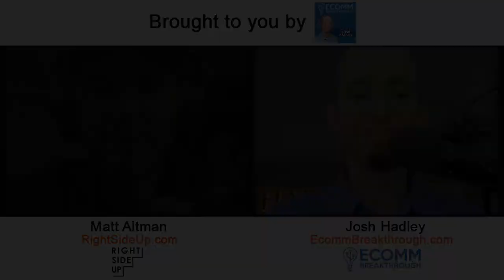The Ultimate Amazon Product Launch Strategy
Matt Altman is the Head of Amazon at Right Side Up, a third-party agency that mentors rookie and veteran brand sellers to scale from zero to $3 million in monthly sales through optimization, including advertising and analytics. Matt attributes his success to his “owner mentality” blueprint, a strategy he provides to his clients. Matt’s ability to rise beyond seven figures makes him an expert e-commerce entrepreneur. With over 12 years of selling experience, he has sold over $35 million in products through Amazon.

Here’s a glimpse of what you’ll learn:
• Matt Altman talks about his background and his Amazon seller journey
• How can you launch a new product on Amazon?
• Matt explains Amazon ad campaigns, including keywords and conversion rates
• How your primary product image can stand out from the competition
• How to test product prices
• Matt’s ultimate list of software tools
• Why Matt advises his clients against direct ROI on ads
• Matt’s great ninja cashflow hacks
• What is the Plum Card?

Do you have the ultimate product to sell online? Maybe you want to launch a product on Amazon but are unsure of the steps to take. Look no further.

Not only does Amazon want your products, but it is also always searching for new brands. However, there are many factors to consider, such as advertising, data, conversion rates, software tools, and much more. That’s where Amazon head Matt Altman comes in.

In this episode of the eComm Breakthrough Podcast, host Josh Hadley sits down with Matt Altman, the Head of Amazon at Right Side Up, to talk about the ultimate strategy to launch a product on Amazon through product optimization, pay-per-click (PPC) management, and Matt explains to sellers when it’s time to cut an underperforming product. If you are an aspiring Amazon seller, this episode is for you. Let’s dive in!

• “Kevin King’s Wicked-Smart Tips for Building an Audience of Raving Fans”
• “Four Critical Pillars for Amazon Listing Optimization” with Steven Pope
• “Actions You Must Take To Prepare Your Business for a Recession” with Steve Simonson
• “How To Double or Triple the Value of Your Business With Intellectual Property (IP) Protection” with Rich Goldstein

Special Mentions

Software Tools

Listen Matt,

I started Hadley Designs in 2015 and grew it to an 8 figure brand in seven years.

I made mistakes along the way that made the path to 8 figures longer.  At times I doubted whether our business could even survive and become a real brand.  I wish I would have had a guide to help me grow faster and avoid the stumbling blocks.

If you’ve hit a plateau and want to know the next steps to take your business to the next level then Go (that’s Ecomm with two M’s) to learn more.

As a special bonus to my podcast listeners, this month I’m giving away one $10,000 comprehensive business strategy audit session at no cost. Email me at with the subject line “Strategy Audit” and tell me why your business should win the free audit for the chance to win and don’t worry, if you don’t win the free strategy audit this month, you’ll automatically be entered for future months.